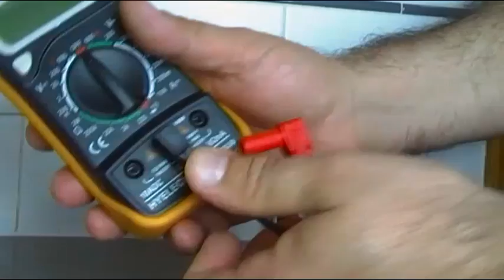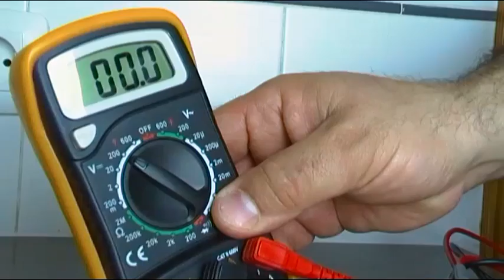MULTIMETRO HYELEC MAS830 MEDIDA DE VOLTAJE DC - V Dc - BATERIAS - PILAS.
MULTIMETRO HYELEC MAS830 GEARBEST  Medida de tension continua, Voltaje DC, V Dc.

LISTA DE VIDEOS SOBRE ESTE POLIMETRO Y EL USO DEL MISMO